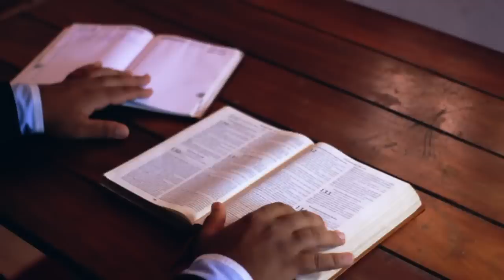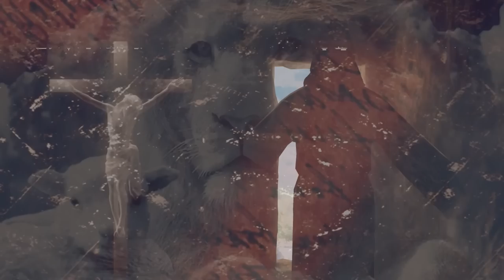Dr. Scott Hahn, Diocesan Conference Keynote "The Road to Emmaus: Cultivating Eucharistic Amazement"